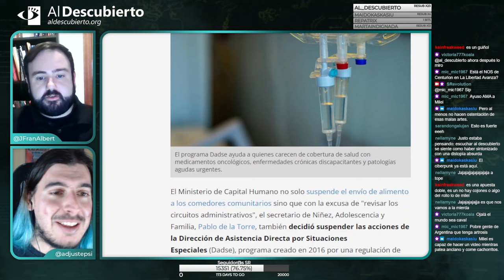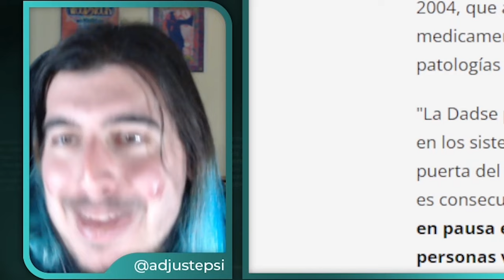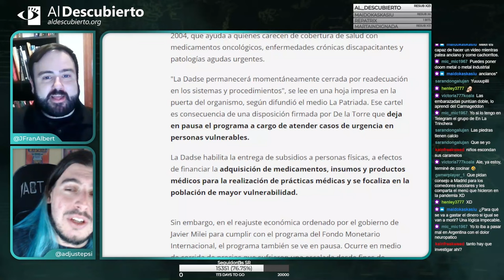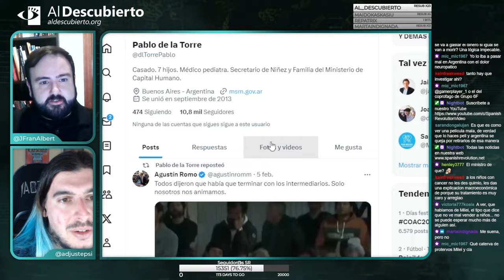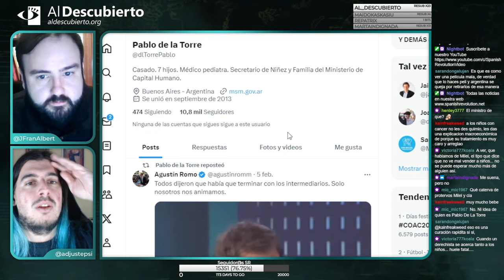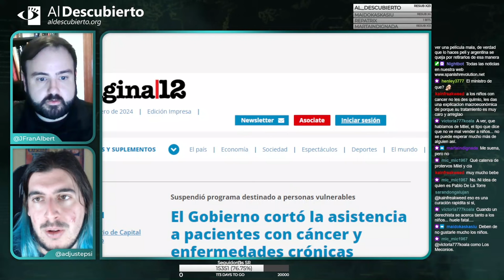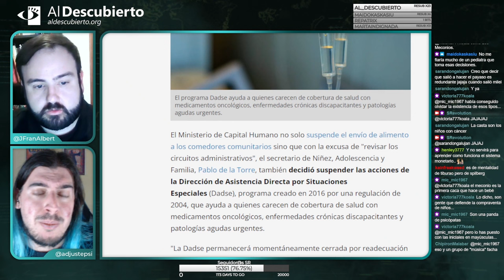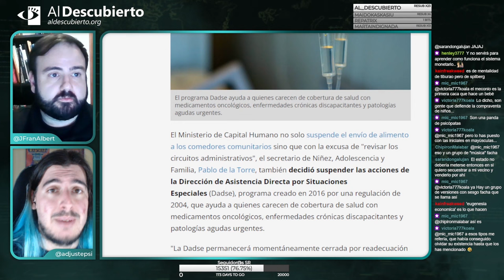EL GOBIERNO DE MILEI FRENA LA ASISTENCIA A PERSONAS CON CÁNCER Y ENFERMEDADES CRÓNICAS EN ARGENTINA